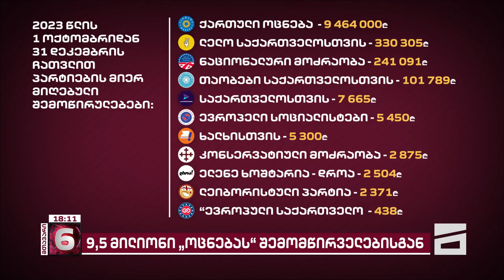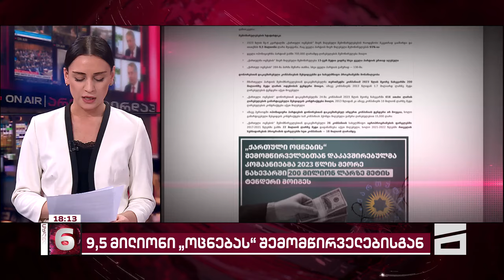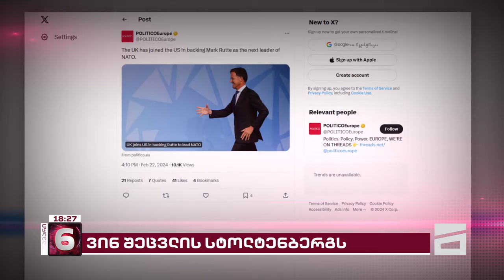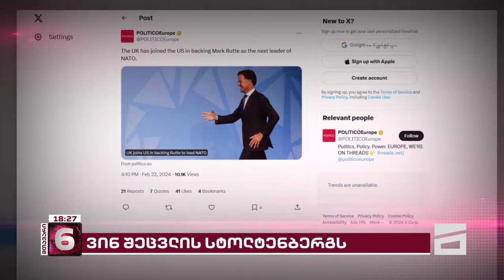მთავარი 6 საათზე - 22.02.2024